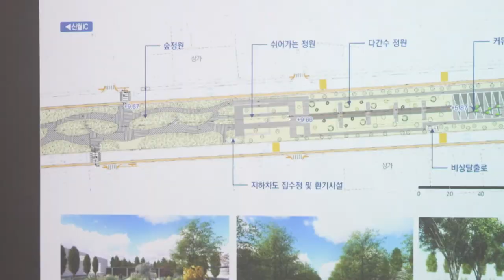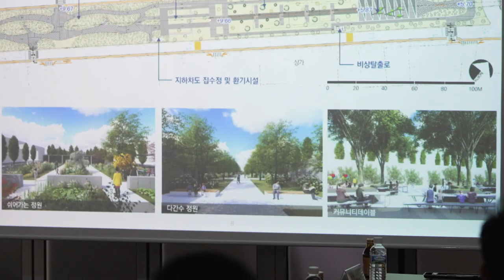‘국회대로 상부 공원화 사업 설명회 및 공사 현장 점검' 실시. feat.클로바더빙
강서구는 지난 19일 구청 대회의실에서
국회대로 상부 공원화 사업 설명회를 열어
서울시와 설계 용역사로부터 진행상황과
향후 추진계획에 대해 보고받고
강서구의 건의 사항 등을 전달했습니다.

화곡동의 생활환경을 개선하고
주민들의 쉼터로 탈바꿈될 중요한 사업인 만큼
설명회 직후, 진교훈 강서구청장은
공사 현장을 찾아 진행 상황을 점검했습니다.

공사로 인한 교통혼잡과 안전사고 발생 위험성 등
보행자 안전과 차량 통행 문제에 대해
주민의 눈높이에서 보완해야 할 사항은 없는지 꼼꼼하게 살폈습니다.

국회대로 상부 공원화 사업은
신월나들목에서 국회의사당 교차로를 잇는 총 7.6㎞ 중 4.1㎞를 지하화하고
그 상부에 도시 숲, 잔디광장, 커뮤니티 시설 등을 조성하는 것으로
광화문광장의 5배 크기로 면적은 약 11만㎡에 달합니다.

향후 조성될 공원 내에는 친환경 녹지공간인 그레이트필드,
조명과 음악이 함께하는 음악분수,
아이들이 마음껏 뛰어놀 수 있는 썬 큰 광장,
주민 편의시설 등이 들어설 예정입니다.

진교훈 구청장은
“자연 친화적인 공간과 여가생활을 즐길 수 있는 공원으로 조성될 수 있도록 힘쓰겠다”며
“주민들이 안전하고 편하게 이용할 수 있는
힐링 명소가 될 수 있도록 조성에 만전을 기하겠다“고 말했습니다.

지난 2016년 기본 및 실시설계를 시작으로 추진 중인
오는 2027년 6월 준공을 목표로 빠르게 진행되고 있습니다.